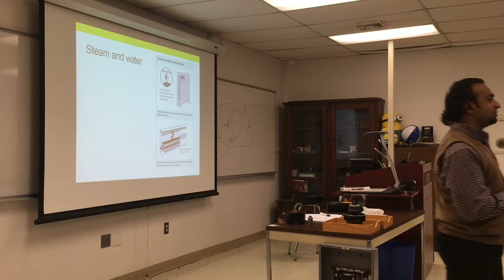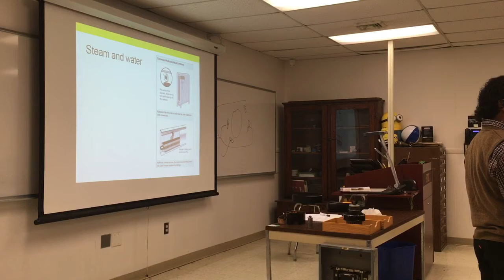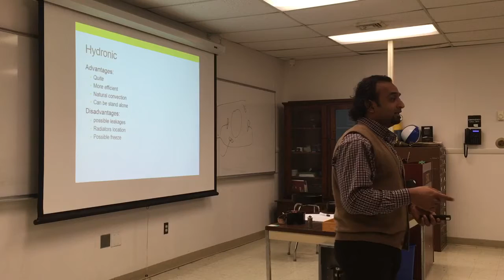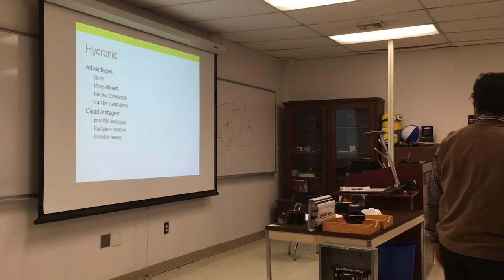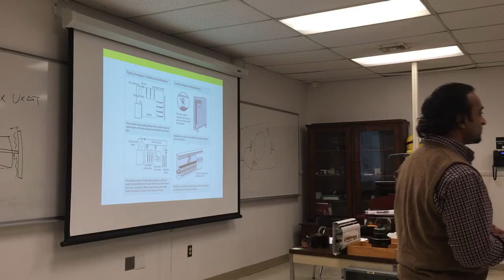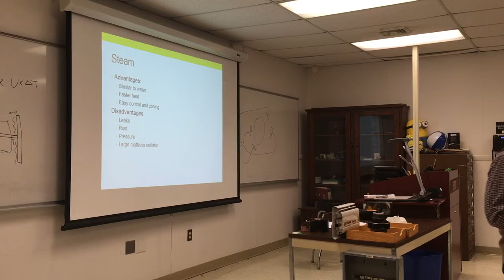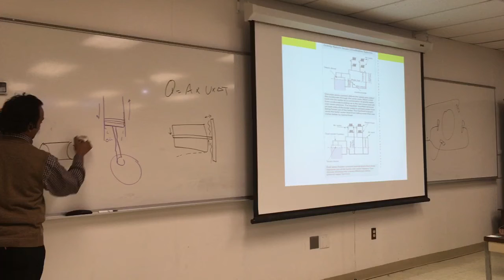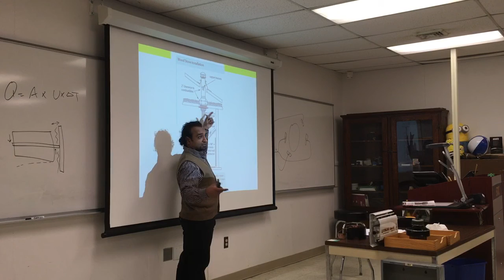EST-204 Week 11 Part 1 Fall 2019